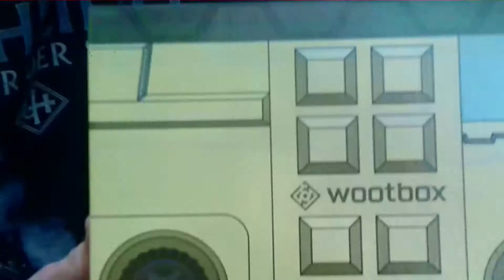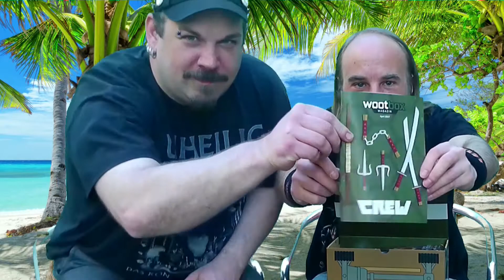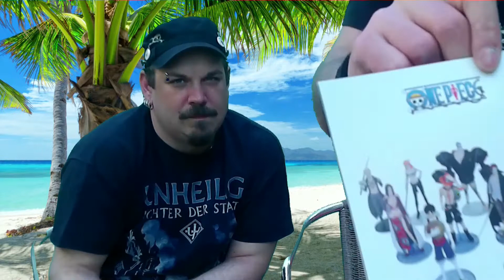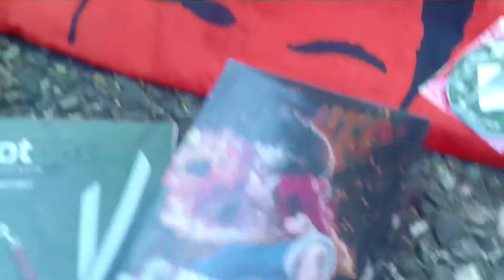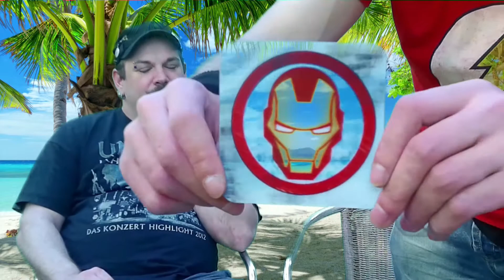roggenrohl-TV: Wootbox Unboxing - Crew + GEWINNSPIEL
Die Crew von Roggenrohl-Tv packt wieder aus.